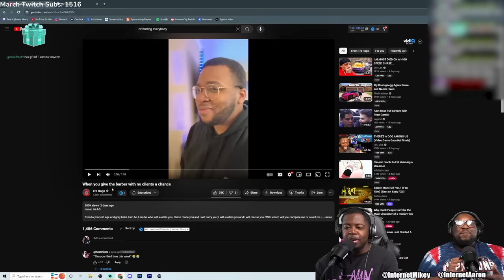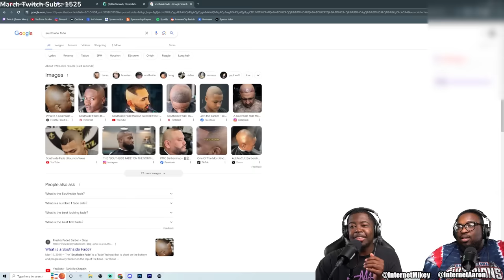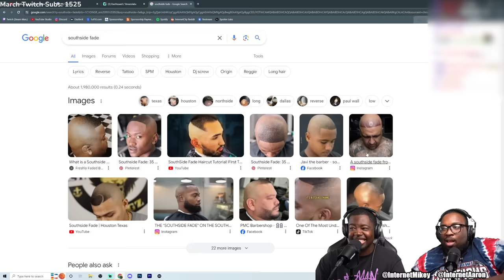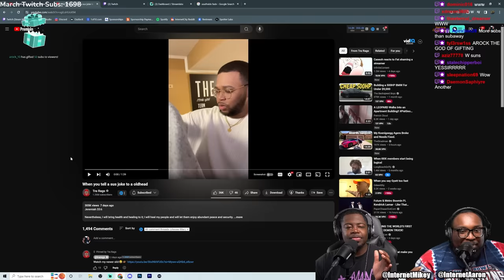Getting cut from the Barber with ZERO CLIENTS...